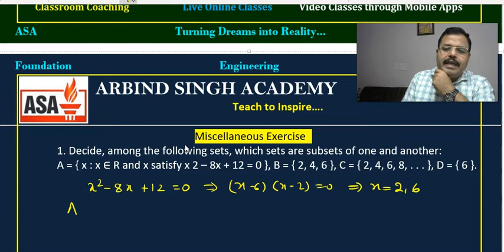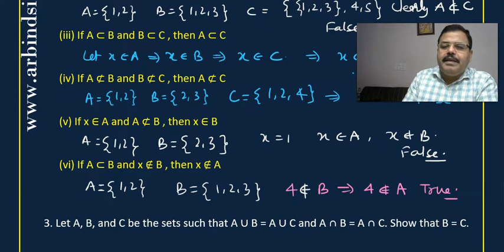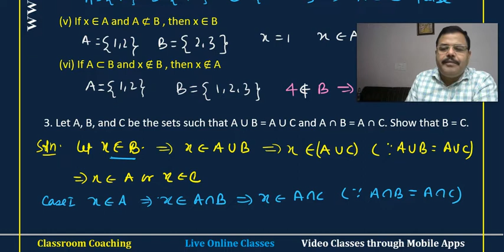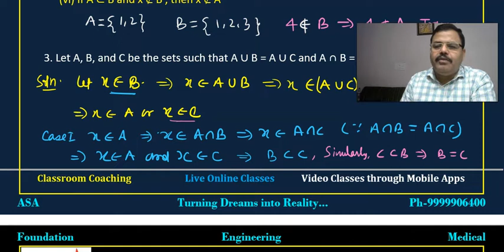SET THEORY FOR CLASS 11 PART-08